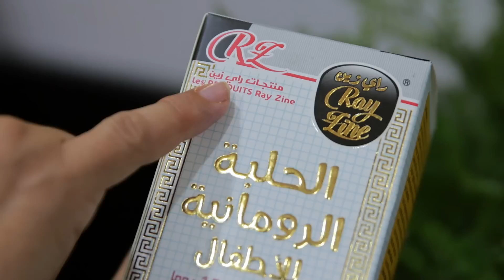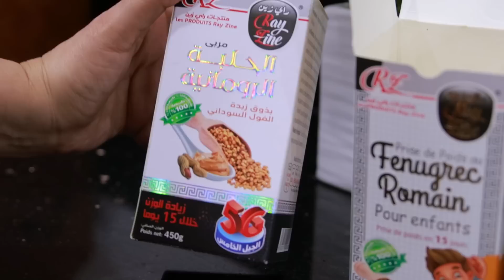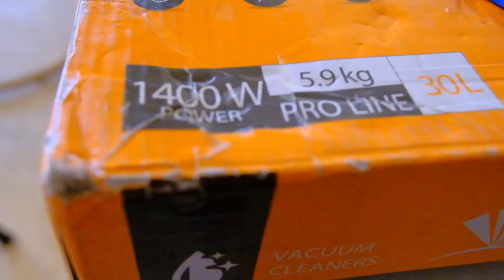مشيان؟ما يركزش؟انت مشاينة ؟جبتلكم الحل بإذن الله👌ارمي الماء يا مدام و ما تخافيش😍خلطة دداح الجبارة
aspirateur idaemond
 Prix20300

Livraison gratuite 58 wilaya

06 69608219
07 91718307